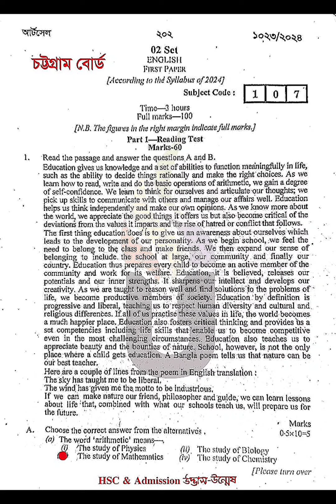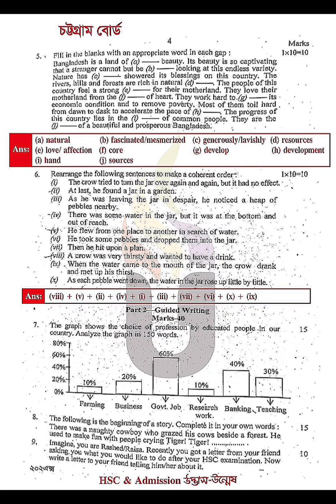hsc 2024 English 1st paper solution | hsc 2024 English 1st paper question Chittagong board